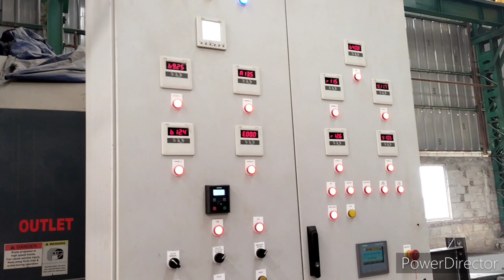SPT || Sand Blasting Treatment On Steel Structure || PEB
SPT
spt
Sand Particle Treatment
sand blasting treatment
pre-engineered building
peb
PEB
treatment on steel structure
We provide videos of all Steel Products manufacturing process.

earn money
bhojpuri song
dance
bhojpuri video
khesari lal song
attitude status
bhojpuri movie
loli pop lagelu
steel company
company
job vacancy
naukari
products
engineer
web series
serial
hindi movie
wwe
ashish chanchlani
punjabi songs
dynamo gaming
carryminati
pewdiepie
bb ki vines
t series
pubg
tom and jerry
emiway bantai
study iq
5 minute crafts
amit bhadana
stand up comedy
mumbiker nikhil
bts
free fire
baby shark
5 minute craft youtube
mr indian hacker
viral
viral video
viral shorts
shorts
youtube shorts